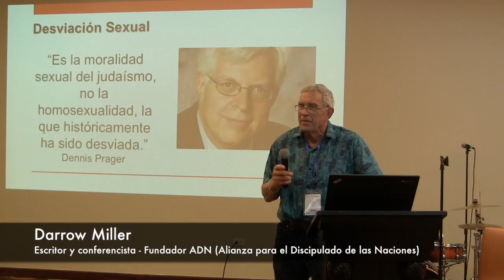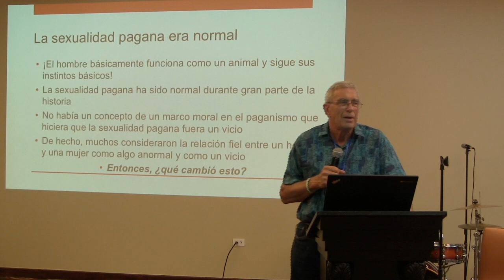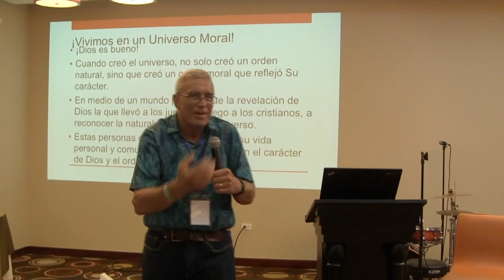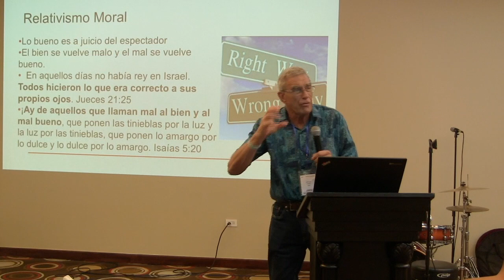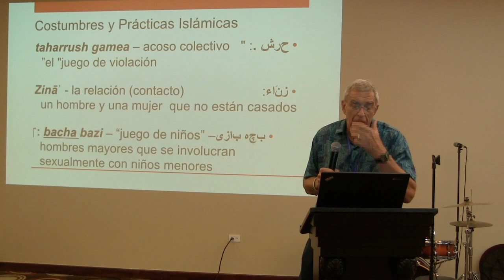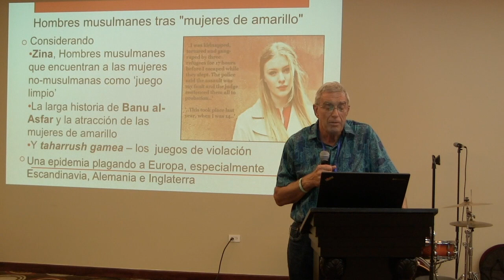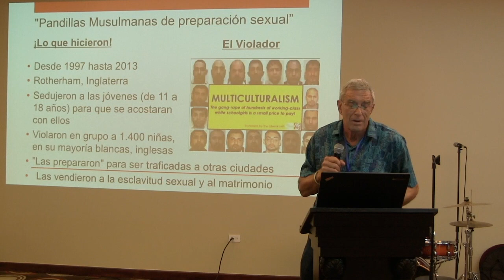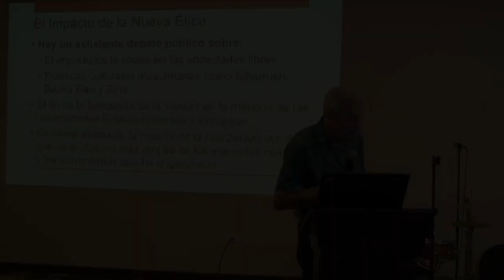La nueva ética IX